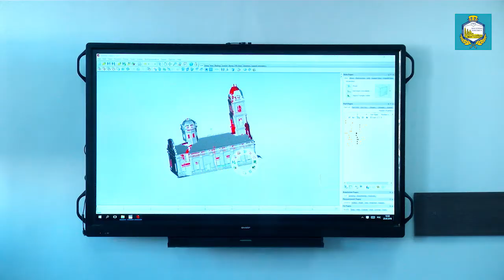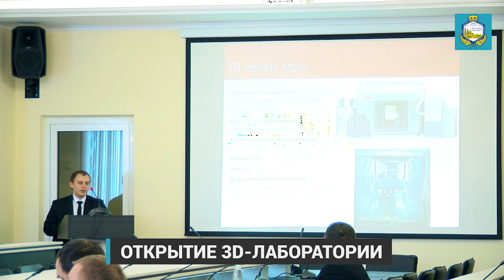Открытие лаборатории компьютерного моделирования и быстрого прототипирования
В ПГУ состоялось открытие лаборатории компьютерного моделирования и быстрого прототипирования для научно-исследовательской деятельности молодых ученых и студентов.